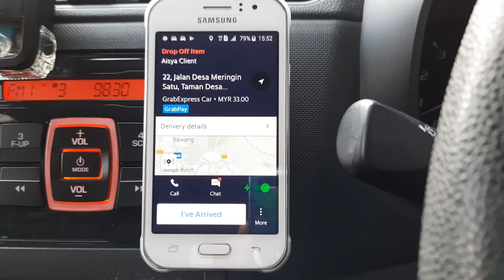Layan Grab Express waktu PKP.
PILOT GRAB YG K A C A K.

Dlm channel ini saya hanya berkongsi kisah seharian dlm hidup saya sebagai pemandu grab. Hanya santai sahaja..